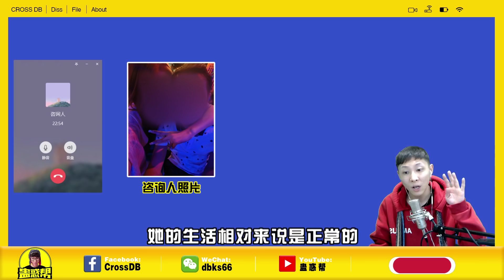有錢人的世界妳不懂，“我的錢讓她隨便花，卻給我生錯了種”！